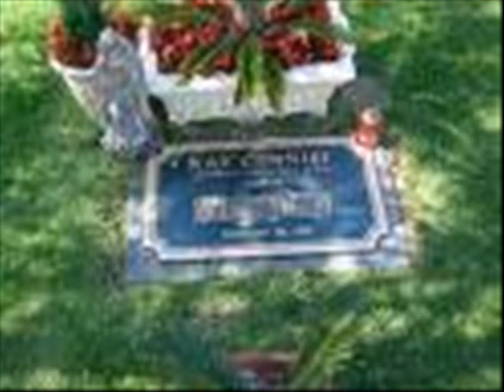Ray Conniff - Mame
Live from his concert in stereo show at the Sahara Tahoe.